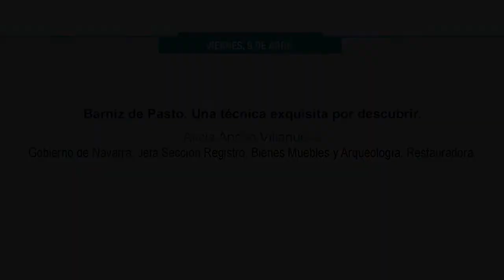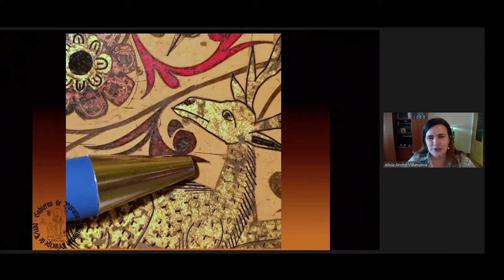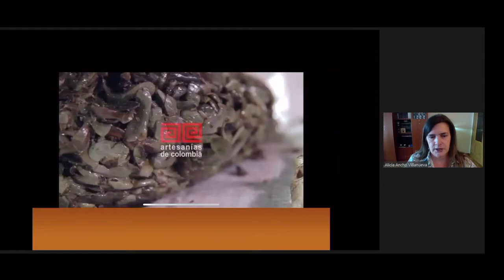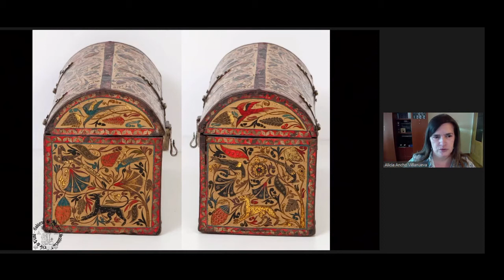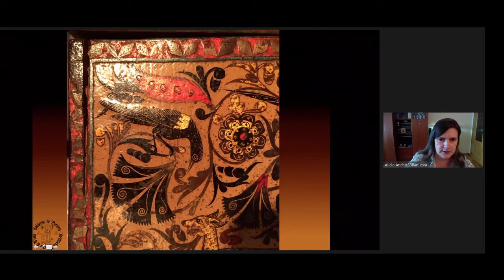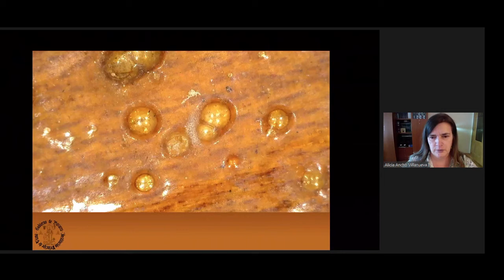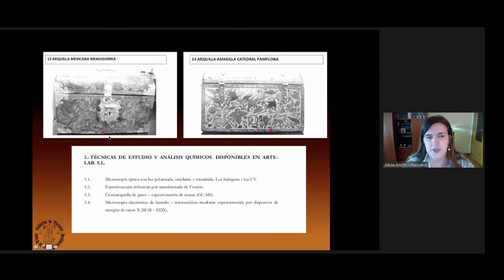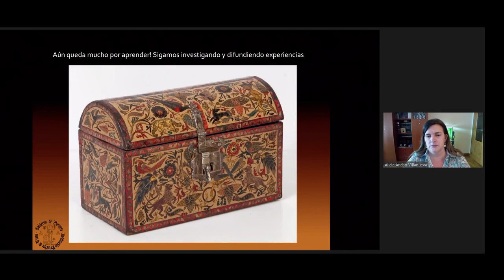Alicia Ancho. Barniz de Pasto. Una técnica exquisita por descubrir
La conservadora-restauradora del servicio de registro, bienes muebles y arqueología del gobierno de Navarra Alicia Ancho Villanueva expuso la técnica del barniz de pasto, una técnica de origen prehispánico, que es Patrimonio Inmaterial de la Humanidad desde diciembre de 2020. Del árbol mopa mopa se desprende un mucílago que permite elaborar láminas muy elásticas y maleables, que se colorean, recortan y aplican con el calor y la presión de la mano sobre las piezas a decorar. Con la minuciosidad de un trabajo de filigrana, se extienden flores, insectos, curiosos personajes y animales fantásticos.